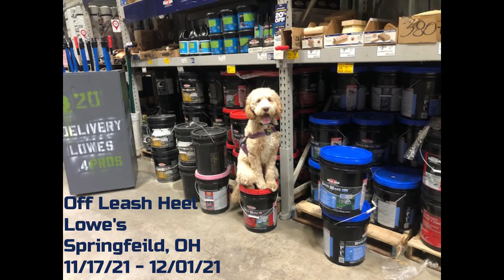Clark County Ohio | Dog Training | Dog Obedience Clark County Ohio | 2020 Video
In order to discover more about Clark County Ohio Dog Training PLEASE

The video is showing Clark County Ohio Dog Training information but also try to cover the following subject:
-Dog Obedience Clark County Ohio
-Clark County Ohio Dog Training

 Something I discovered when I was researching info on Clark County Ohio Dog Training was the lack of relevant info.
Clark County Ohio Dog Training nevertheless is an subject that I understand something about. This video therefore should be relevant and of interest to you.

If you were trying to find more information about Dog Obedience Clark County Ohio or Clark County Ohio Dog Training did this video assistance?